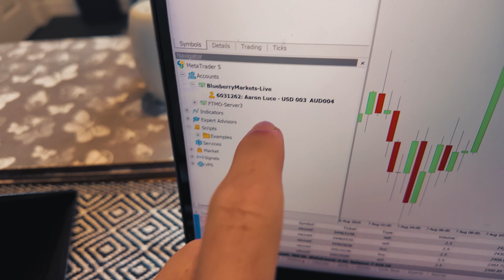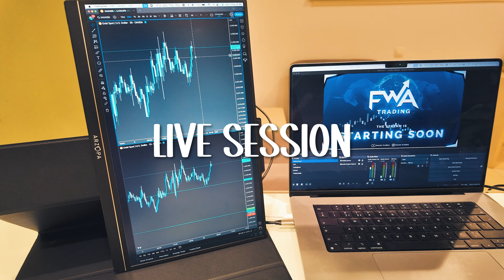Day In The Life of a Full Time Trader in Scotland! ✈️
📈 Swing Trading Broker (20% Deposit Bonus!)
Join me for an exciting day in the life as a day trader, where I start my morning trading in the stunning landscapes of Scotland and then jet off to the vibrant city of Barcelona to continue my trading journey. In this video, I’ll take you through my entire process—from analyzing the markets in the Scottish Highlands to executing trades in a bustling European metropolis. If you’ve ever wondered what it’s like to trade across different time zones and locations, this video is for you.
/  About Me  \
 My name is Aaron, I am a full-time  Forex trader with 4 years of experience in the financial markets. Through a lot of hard work, I have been able to create a profitable trading strategy that has allowed me to create consistent returns on my trading accounts. My goal is to create the best online platform without all the noise to help others on their trading journeys. If I can do this, anyone can, you just need to work hard, so let's crush those goals!